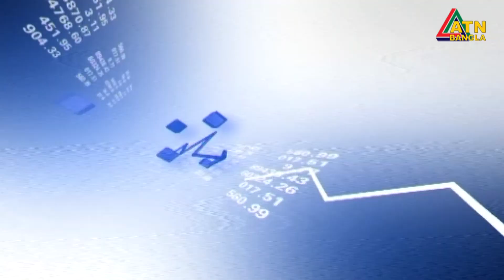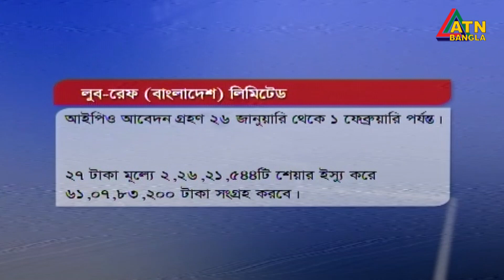এটিএন বাংলা প্রতি ঘন্টার সংবাদ । দুপুর ১২টা । 31.01.2021 | ATN Bangla News